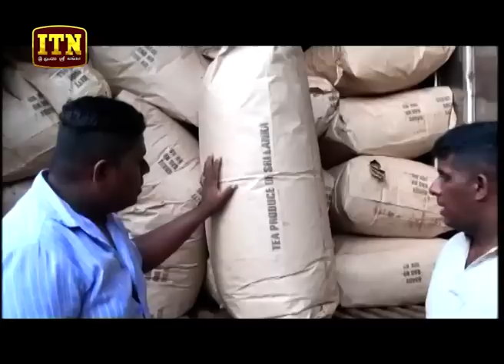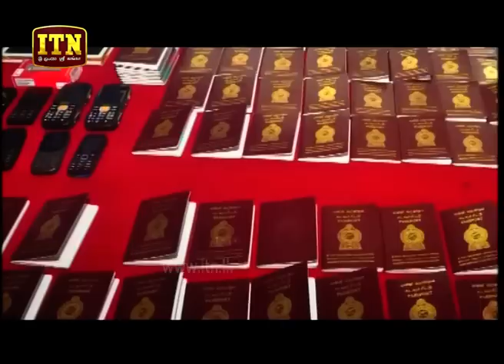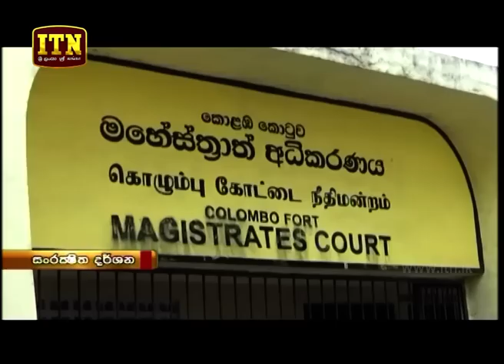ITN News 2018-12-18 | 12.00 PM